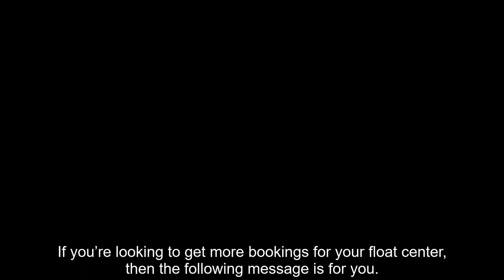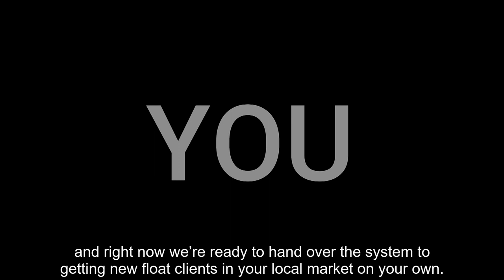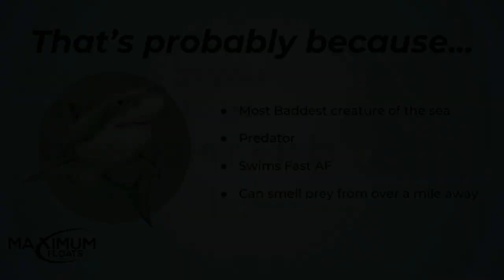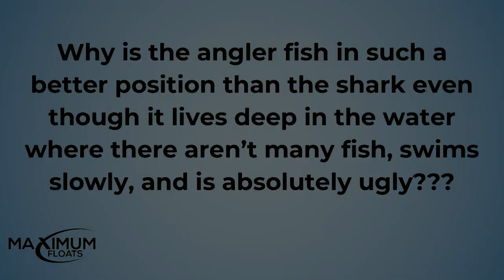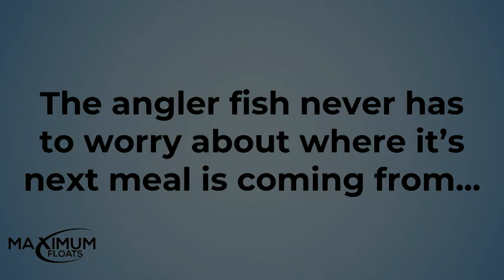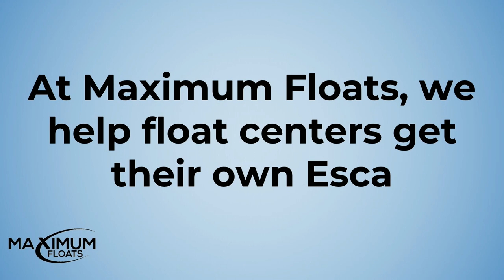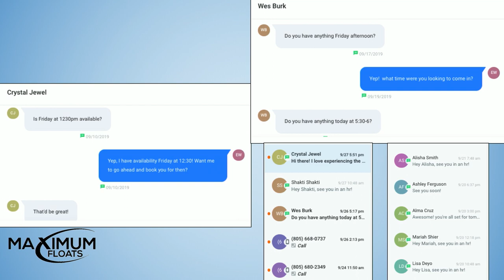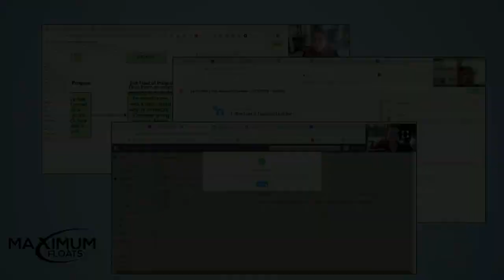Maximum Floats, A Case Study - Kyle Robins | 2019 Float Conference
Kyle Robins, co-owner of Maximum Floats, shares a new perspective on marketing your float center.

Listen in to see how float centers can quickly and effectively increase their bookings without using coupon companies or hiring a marketing agency.